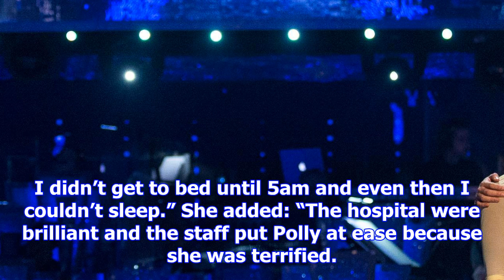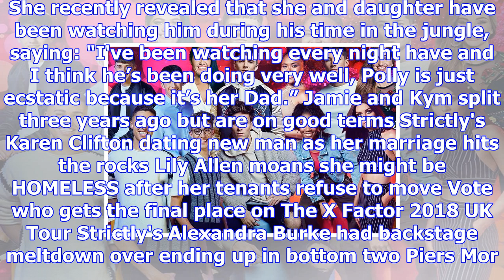Corrie's kym marsh's emergency dash to hospital for 'terrified' daughter polly, 6, while dad jamie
Corrie's kym marsh's emergency dash to hospital for 'terrified' daughter polly, 6, while dad jamie remains in i'm a celeb jungle
KYM Marsh has revealed she was forced to dash to hospital last week after her “terrified” daughter f...